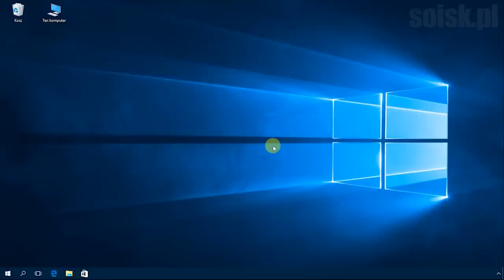Windows 10: Uruchamianie wiersza poleceń z uprawnieniami administratora.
Otwieranie (uruchamianie) wiersza polecenia (cmd) z uprawnieniami (w trybie) Administratora systemu Windows 10.